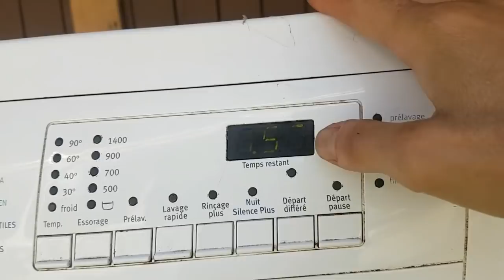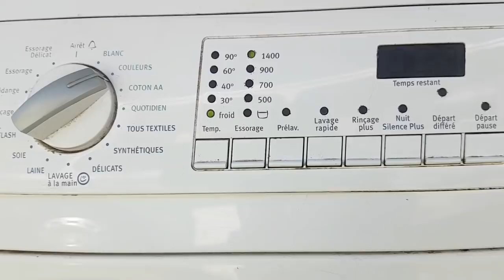Comment faire fonctionner une marchine à laver sans eau courante ?!